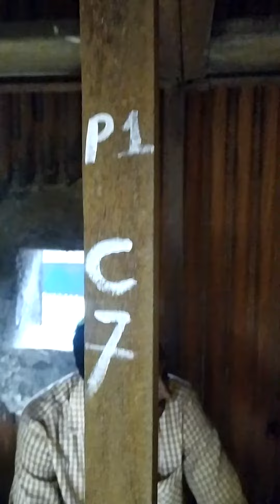25 June 2022